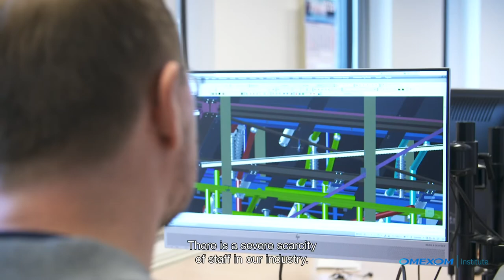Omexom Institute in Assen, Episode 1 - Why are we building an Omexom Institute?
Omexom Institute aims to unite and promote an international network of learners and trainers.

In Assen (the Netherlands), the training centre will open in September 2020. The training centre offers a number of training courses ranging from basic level to high-voltage expert, and complete training programmes for both mechanical and electrical work. It will increase safety, quality, and capacity for high-voltage substations.
In addition, a room would be dedicated to an immersive safety training in Assen using virtual reality technology.

Discover more by watching the video!